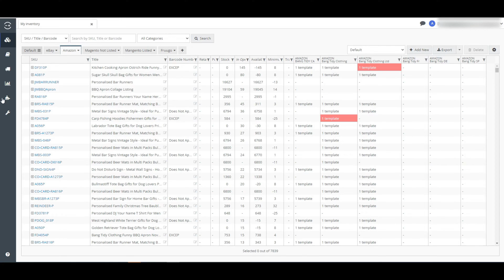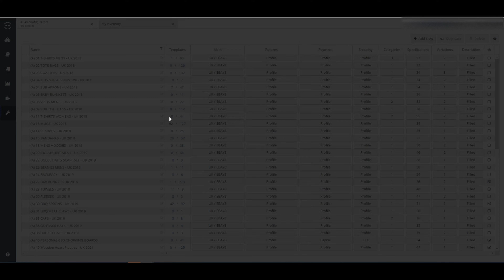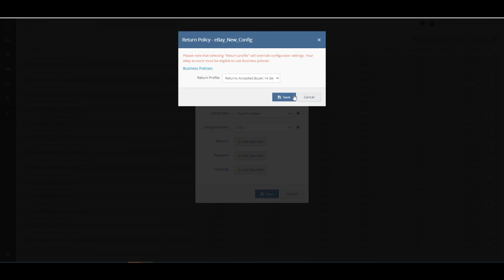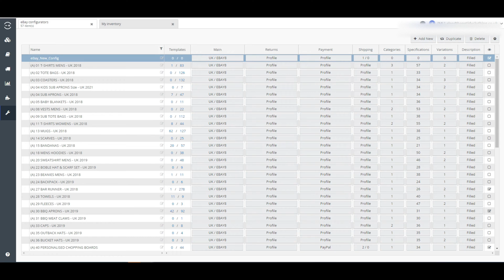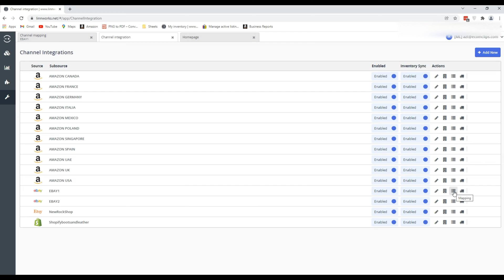Manage and Create eBay Listing Using Linnworks | Full Guide on Linnworks Configurator - Step 2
In our previous video, we have shown you how to sync inventory from Linnworks to all marketplaces. And also list products from Linnworks to other marketplaces. In today’s video, we will show how to create a Linnworks configurator for eBay and list an item on eBay from Linnworks.

A Configurator is a group of listing settings that you can use to list hundreds of products in bulk to a channel. Different channels require different settings-configurators. We must make different configurations for each for which we want to list.

To create an eBay configurator and list items on eBay we must follow these steps.

✅ Select configurators
✅ Choose eBay
✅ You can see all your eBay configurators here.
✅ If you want to create a new eBay configurator
✅ First, click on Add New
✅ Give a name to the configurator
✅ Next, pick an eBay account to assign to this configurator
✅ Then, pick a site that the configurator will list you and choose the displayed currency for the item.
✅ Then select whether the listing is fixed price or an auction
✅ Select its duration in the returns section.
✅ Select whether or not returns are accepted for listings created using this configurator.
✅ Give refund info.
✅ Select return info.
✅ Click Save to continue in the payment screen
✅ Choose whether or not you accept immediate payment, Install, pickup, click and collect
✅ Decide on what payment methods you accept.
✅ Define the shipping option.
✅ Then save the configurator.

Note: A configurator can only be used for one eBay integration, so if you have more than one, pick the account that you want to list here.

You can also duplicate a configurator from your previous save.
Also, easily delete Configurator by clicking on the delete button. You can't delete a configurator that has listing templates associated with it already.

Now you need to list them on eBay using this configurator.

✅ To do it, go back to Inventory
✅ Select the items you want to list on eBay
✅ Then click the right button of your mouse into the selection area
✅ Select the configurator from here.
✅ This will take a few moments to list these items on eBay.

So This is all about creating an eBay configurator on Linnworks and list items on eBay using it. In the next video, we will show you how you can create an amazon configurator on Linnworks and list items easily using that configurator.

If you require any additional assistance, please leave a comment in the comment section and we will get back to you with the proper solution.

Looking forward to seeing you in the next video.